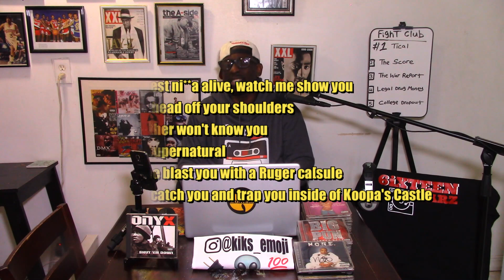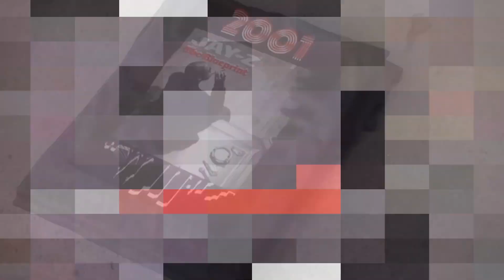ONYX Rap Battle. A 1998 Classic, featuring Big Pun & N.O.R.E.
Rap Battle time. Off the amazing double CD Shut Em Down, ONYX closes out their album with a classic crew cut. Who had the BEST verse?